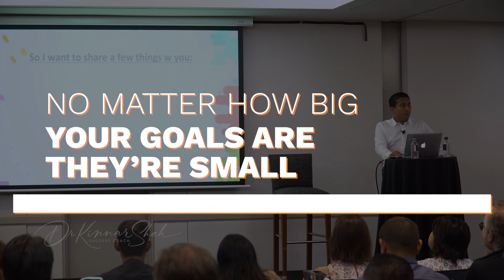No Matter How Big Your Goals are, They're Small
We need to start thinking bigger!
Why not aim higher?